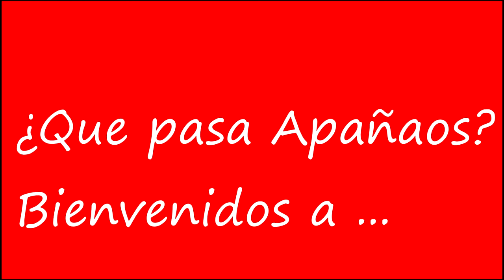🖱️ Como reparar un RATON o MOUSE de un PC 🖱️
En este tutorial os explico como reparar un ratón o mouse  de un pc, de una manera fácil y rápida lo podremos lograr.

Materiales :

Mondadientes redondo
Pegamento
Lija

Herramientas :

Destornillador
Alicate de corte

Herramientas y accesorios :

Multiherramienta Bohell
Atornillador Bohell
Taladro atornillador Bohell
Maletín herramientas Bohell
Accesorios para multiherramienta Wolfcraft
Amoladora Makita
Multiherramienta Wolfcraft
Lijadora excéntrica Teccpo
Banco de trabajo Wolfcraft
Escuadra Wolfcraft
Falsa escuadra Wolfcraft
Sierra japonesa de Wolfcraft
Caja ingletadora de Wolfcraft
Sargento de Wolfcraft
Sargento para esquinas de Wolfcraft
Escuadra 3D de Wolfcraft
Sierra circular a bateria de Einhell
Mini sierra circular de FERM
Broca con avellanador de Wolfcraft
Broca escalonada de Wolfcraft